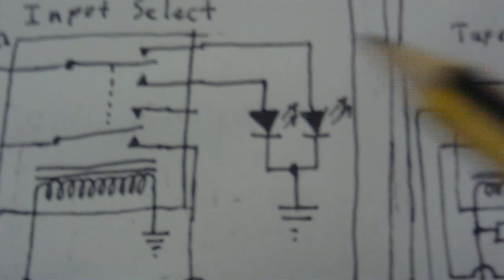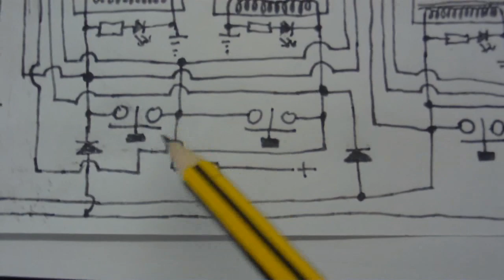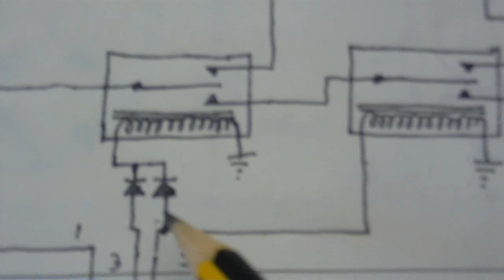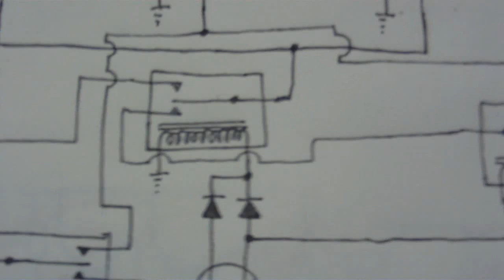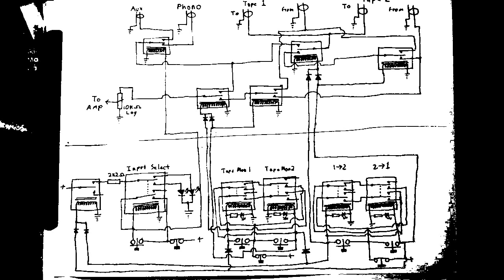Talkthough of the relay circuit in my amplifier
Stupid computar I tell you to upload my file, and what do you do? upload the wrong file! I'm going to take this club and ... Oh hi, um... here's the "talk-though" of the relay circuit schematic for my amplifier.  I hope I don't bore you with this, but I know some of you are interested in seeing it.   I hope you can follow it, God I made so many mistakes when explaining this, my mind just goes totally blank as I start talking! I had to go back and explain certain parts of the schematic several times, so the editing might seem a little choppy, but I made sure I didn't miss out anything, I hope you can follow it OK and I explained it clear enough.  There is also a picture of the schematic at the end.  This was not in my other video because there was no room left to add it and it would have been longer than 10 min.  Is there ANY way of bypassing the stupid 10 minute limit?

Oh, if you see a weird video that does not play or something strange like that, that's the wrong file my stupid comptar uploaded.  It uploaded an HTML file onto YouTube, so I don't know what's going to happen, I haven't checked yet.